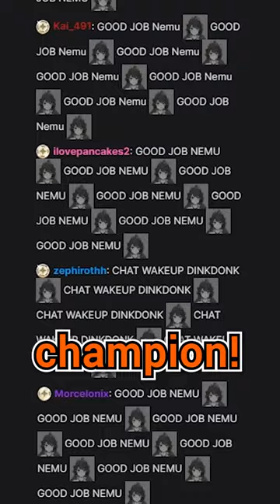Why Dad Never Came Home With The Milk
We react and laugh to the funny VTuber clips YOU sent.  Join us as we laugh to some of the funny moments these wonderful VTubers provide!

Watch the original episode! -
TBA